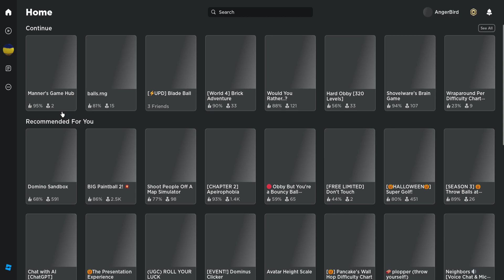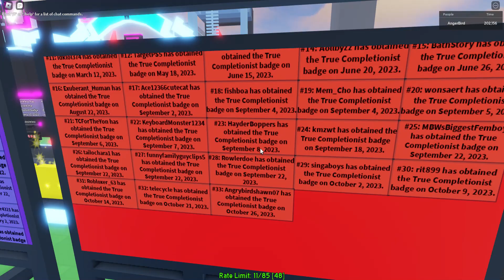I Obtained One of Robloxia's Worst Badges... (TRUE COMPLETIONIST)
Truly horrible.